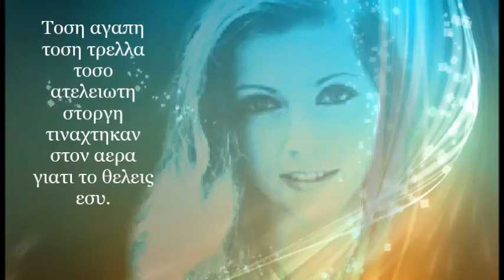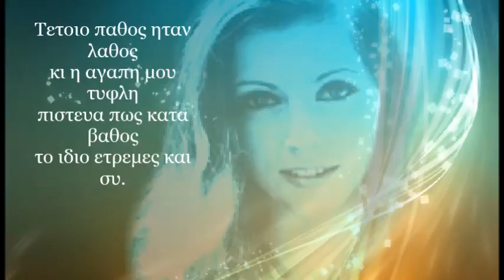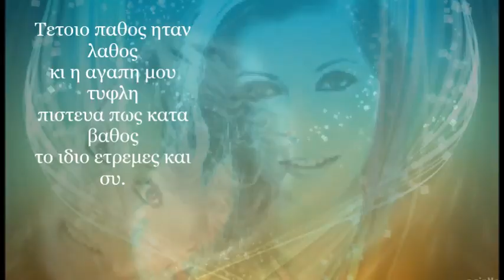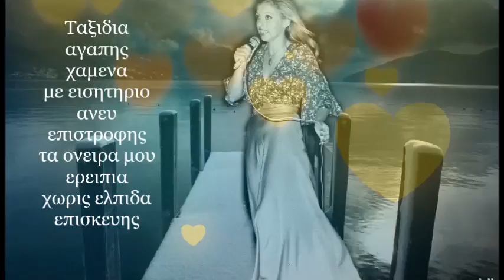ΟΝΕΙΡΑ ΕΡΕΙΠΙΑ & ΝΤΟΡΑ ΣΤΕΡΗ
Τερης Ιερεμιας - Ντορα Στερη.
Ονειρα ερειπια.
Τοση αγαπη τοση τρελλα
τοσο ατελειωτη στοργη
τιναχτηκαν στον αερα
γιατι το θελεις εσυ.

Μια αγαπη ολο μαγεια
με φιναλε θλιβερο
περασα στην ιστορια
σαν ασημαντο μελο.

Τετοιο παθος ηταν λαθος
κι η αγαπη μου τυφλη
πιστευα πως κατα βαθος
το ιδιο ετρεμες και συ.

Ταξιδια αγαπης χαμενα
με εισητηριο ανευ επιστροφης
τα ονειρα μου ερειπια
χωρις ελπιδα επισκευης

μ ενα τελος τραγικο
περασα στην ιστορια
σαν ασημαντο μελο.